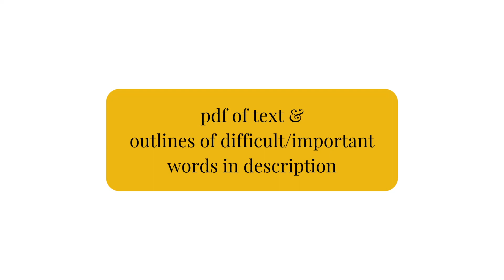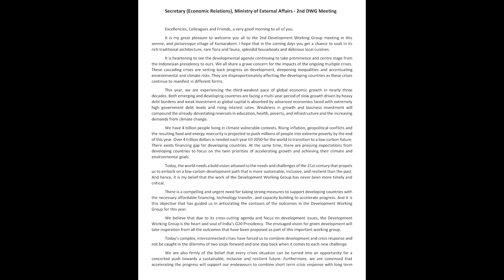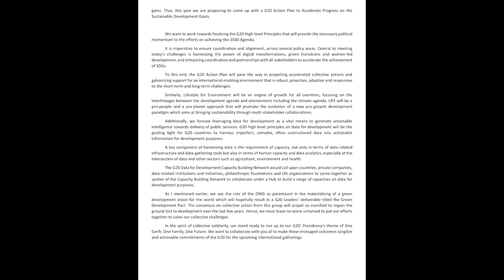G20 Matter 80 wpm (90 wpm fluctuation) Sec (ER). G20 Matter Dictation 80 wpm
The outlines are written by Uday Ghosh Sir – the academic head of Kolkata Stenography Coaching Institute.
SSC Stenography Skill Test 2023 Dictation
SSC Stenographer Grade C and D Examination 2022 Dictation
SSC Stenographer Retest 2023
SSC Stenographer Reskill 2023